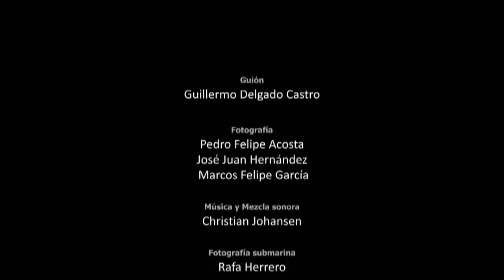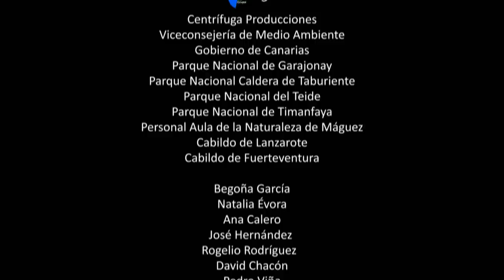Forged by Fire - The Nature Paradise of the Canary Islands | Free Documentary Nature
Forged by Fire - The Nature Paradise of the Canary Islands | Nature Documentary

The Canary Islands were born in the depths of the ocean. Forged by fire and sculpted by winds and waves, this volcanic land offers landscapes of colossal force and almost unreal beauty. A legacy of lava and ash stamps the whole of the archipelago with a unique character. Yet, this reign of fire has been conquered by life: the islands have become a refuge to legendary marine giants, countless invertebrate fauna species and a plenitude of resilient plants, many of which you won’t find anywhere else on earth. Time has shaped continents in miniature here. From summits to marine abysses, desert plains to rainy forests, dark cavities to lava fields – all hide surprising and unique creatures who have made their home in the shadows of volcanoes.